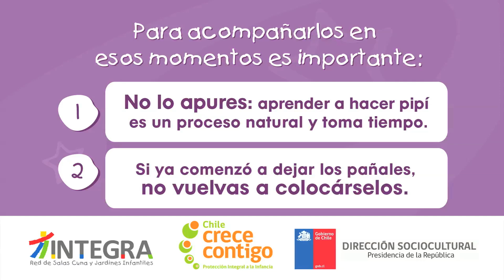¡Mi hijo/a se hace pipí! ¿Qué puedo hacer?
Para que los niños y niñas aprendan a ir al baño solos hay que respetar sus tiempos y enseñarles con calma y afecto.
¿Cómo podemos ayudarlos?
Revisa acá algunas sugerencias y ante cualquier duda llámanos gratis al 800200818, o contáctanos vía chat